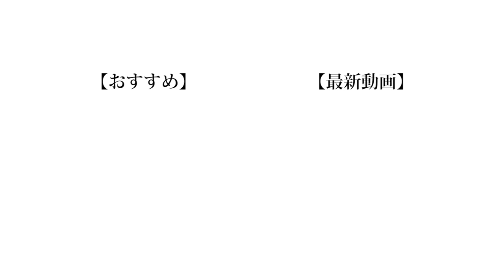【夏祭り】想像だけでトルコアイス作り！！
地元の夏祭りって子供の頃はすごいワクワクしてお母さんにお金をもらって遊びに行ったものです。中学生ぐらいまで必ず参加していたのですが高校生になってから行かなくなってしまいました。それより優先すべき用事があるからなのですが、夏祭りにいけなくなることに対してそこまで悲しくないっていうのも寂しいものですよね。
でも今思えば俺ってあんまり夏祭り好きじゃないんですよ。なんで人の歩く流れを遮る位置に並んでそこそこの食べ物を買わなきゃいけないんですか。邪魔だし。こんなこと言ってる人は夏祭りの運営やお客さんからも来なくていいよって思われますよね。

あー可愛い子と夏祭り行きたい。

【Untitled_mo】